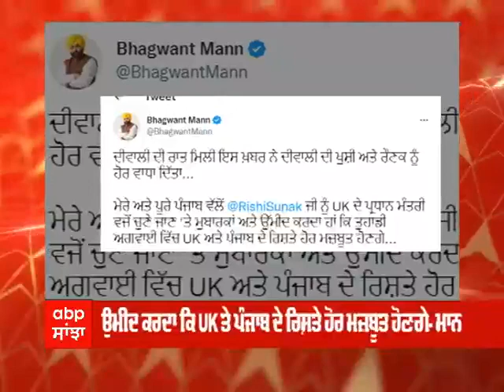CM Bhagwant Mann ਨੇ ਵੀ ਰਿਸ਼ੀ ਸੁਨਕ ਨੂੰ ਦਿੱਤੀ ਵਧਾਈ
Rishi Sunak News: ਬਰਤਾਨੀਆ ਦੇ ਨਵੇਂ ਪ੍ਰਧਾਨ ਮੰਤਰੀ ਨੂੰ ਲੈ ਕੇ ਤਸਵੀਰ ਸਾਫ਼ ਹੁੰਦੀ ਜਾ ਰਹੀ ਹੈ। ਰਿਸ਼ੀ ਸੁਨਕ ਬ੍ਰਿਟੇਨ ਦੇ ਪ੍ਰਧਾਨ ਮੰਤਰੀ ਬਣਨ ਜਾ ਰਹੇ ਹਨ। ਬ੍ਰਿਟਿਸ਼ ਮੀਡੀਆ ਮੁਤਾਬਕ ਸੁਨਕ ਦੇ ਨਾਂ ਦਾ ਐਲਾਨ ਕਿਸੇ ਵੀ ਸਮੇਂ ਹੋ ਸਕਦਾ ਹੈ। ਉਨ੍ਹਾਂ ਦੇ ਸਮਰਥਨ 'ਚ 150 ਤੋਂ ਵੱਧ ਸੰਸਦ ਮੈਂਬਰ ਹਨ। ਸੁਨਕ 28 ਅਕਤੂਬਰ ਨੂੰ ਪ੍ਰਧਾਨ ਮੰਤਰੀ ਵਜੋਂ ਸਹੁੰ ਚੁੱਕ ਸਕਦੇ ਹਨ। ਇਸ ਤੋਂ ਬਾਅਦ 29 ਅਕਤੂਬਰ ਨੂੰ ਮੰਤਰੀ ਮੰਡਲ ਦਾ ਗਠਨ ਕੀਤਾ ਜਾ ਸਕਦਾ ਹੈ।